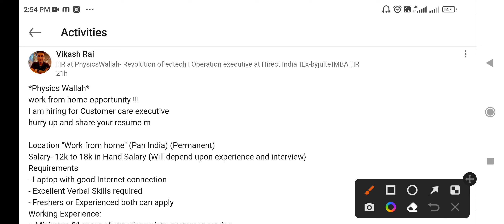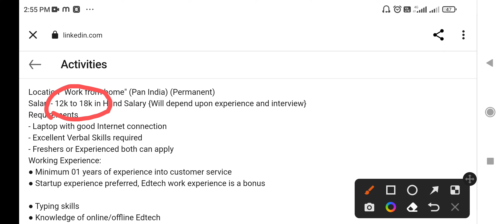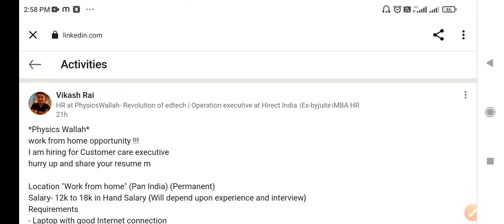Physics wallah Hiring || work from home jobs|| pw jobs|| part time full / time job|| online job 2022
physics Wallah job Recruitment
APPLY LINK 🔗👇

online Earning jobs at home|| typing, writing jobs|| work from home job|| part time/full time jobs

amazon work from home Jobs|| part time| full time | custmer service Job| ghar baithe online kamao

Work with mobile|| Earn ₹1500/day||Part time work|| home Based job for students housewivesCoursehero

5 Ways any College Student Make money Online | Income secret Revealed | Divine Express

divine_express_

Freelance Jobs
Typing Jobs
Online Jobs
freshers jobs
typing jobs from home
10th pass jobs
12 th pass jobs
Freelance Jobs
Admin Jobs
Earn Good Income
Fresher Jobs
excellent income
freelancer
freelancer
DivineExpress